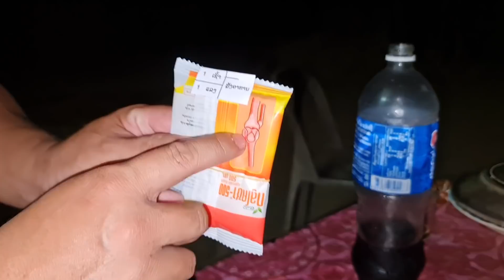los nrog nkauj nag pw ib hmo nkauj nag ntsa iab tau sib ntsib dua nkawv zoo siab kawg